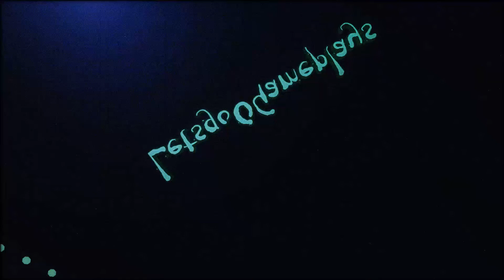Dungeon Keeper 2 gameplay german HD - Feldzug 12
Hallo zusammen,

nicht so schwer wie gedacht.

PS: Würde auch gerne mal gegeneinander zocken! Bei Interesse einfach melden :D

Viel Spass!

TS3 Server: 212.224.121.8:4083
PW: Keins (leer lassen)